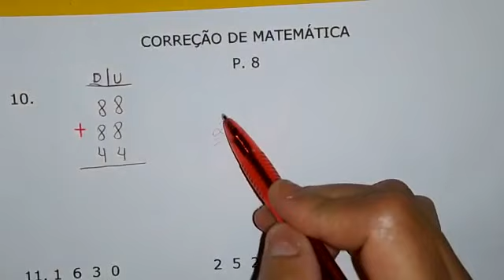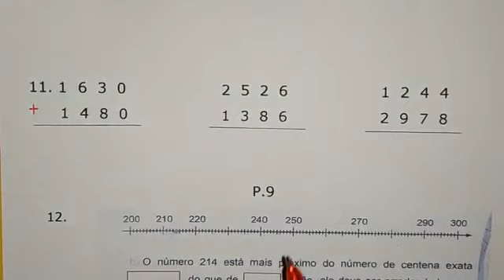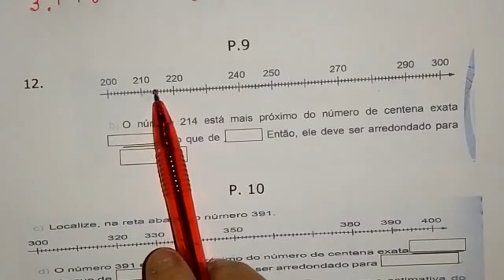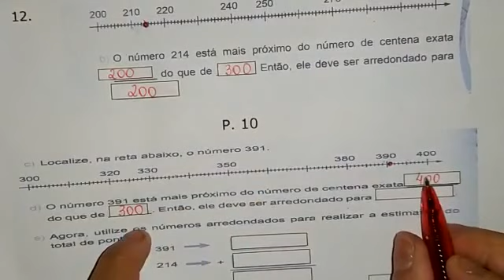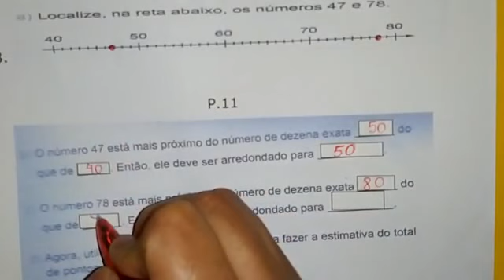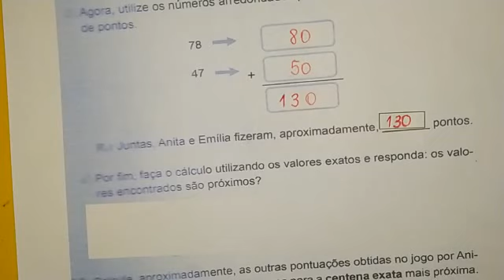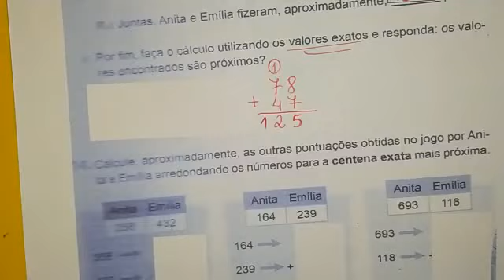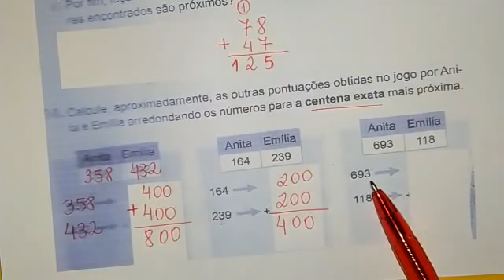3°Ano - Matemática - Correção Pgs: 8 a 11